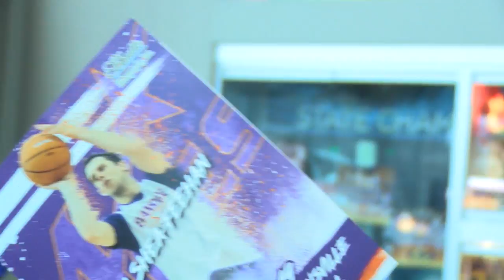ACES INSIDER UE Men Illinois State